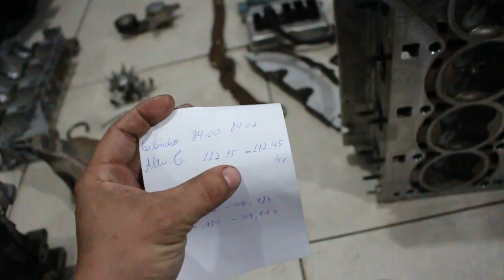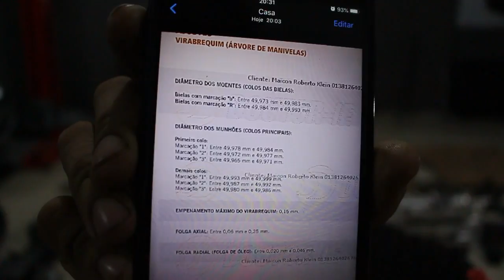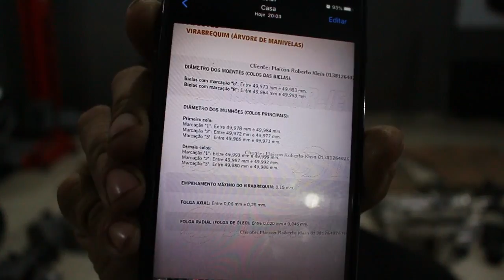Olha a quantidade de caquinha que fizeram com a BMW turbo!🤢🤢